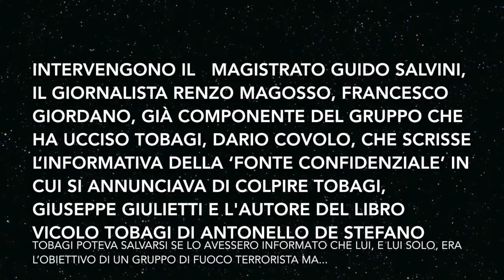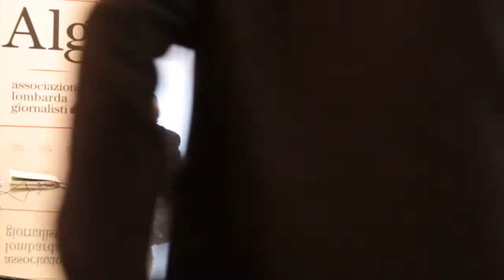Tobagi poteva essere salvato 1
Il giorno 16 gennaio u.s., veniva tenuta la conferenza stampa (video integrali qui sotto) per la presentazione del libro di Antonello De Stefano “Vicolo Tobagi”; in detta circostanza veniva sollevato che Tobagi poteva essere salvato se lo avessero informato in base all'appunto ‘riservato’, e rimasto, finora, inedito, dell’ufficiale dei carabinieri Dario Covolo (detto Ciondolo) che all’epoca guidava a Milano il nucleo dell’antiterrorismo.

Documento che avrebbe, probabilmente, salvato la vita al giornalista visto che l'informativa veniva data con largo anticipo (sei mesi prima del delitto), in cui si annunciava che: “Un gruppo di fuoco sta operando in via Solari dove abita Tobagi”. Cosa affermata, anche, dal generale dei carabinieri Nicolò Bozzo che segnalava esserci diverse relazioni sull’organizzazione terroristica che voleva uccidere Tobagi.

Invece, poche ore dopo l’assassinio, in un altro documento (anch'esso inedito), veniva data una controversa notizia che portarono i carabinieri a puntare al capo della Brigata XXVIII ottobre, Marco Barbone.

Solo ora, uno dei componenti del gruppo terrorista , rivela che il principale obiettivo era Tobagi e che; “Eravamo già operativi nell’epoca in cui siamo stati indicati dalla fonte confidenziale”.

Nella suddetta conferenza stampa sono stati distribuiti dagli organizzatori i documenti inediti sull'omicidio Tobagi e riportati nel post precedente.

Lo staff di iskra